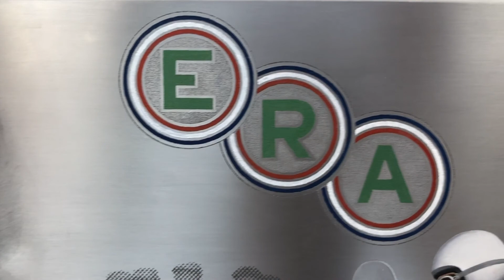Creating an original oil painting of the ERA racing car R6B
This painting features a well-known vintage racing car, ERA R6B, being driven in period by Sid Day. The painting was commissioned by his son and was one of my most challenging projects yet.
The car, which is now in the USA, has been modified significantly since Sid owned it, so period black & white photographs were used as reference, and much time was spent studying dozens of images to make sure the details of the colour, suspension, exhaust, running gear and trim were exactly right.
The painting is 70 x 35cm in size and executed in Oils onto a specially made Aluminium panel. The side view is based on a photograph of Sid in action in the 60's - the crowds in the background evoke the style of period press photograph and was etched into the panel. Plaques from several trophies are incorporated into the design.
Oil on Aluminium - 700 x 350mm